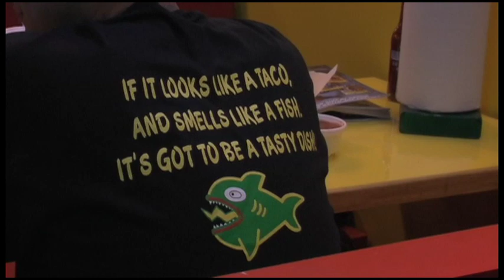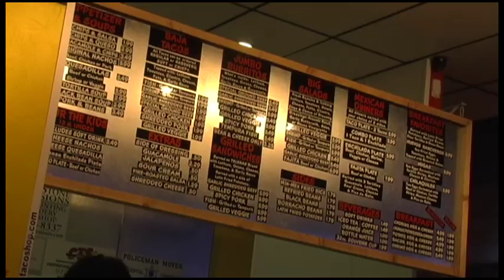Fuzzy's Tacos Opening - Arlington, TX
Fuzzy's Taco held a VIP opening for their fourth location in Arllngton, TX off Abram Street Jan. 27. The restaurant is part of a revitalization of the downtown area.